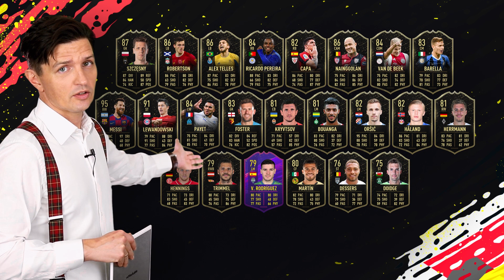FIFA 20 - Korner ze Smokowskim - odc. 7. - Polacy w formie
W tej drużynie tygodnia znalazło się aż dwóch Polaków.

Gra FIFA 20 jest już dostępna w polskiej wersji językowej na PlayStation 4, Xbox One i PC